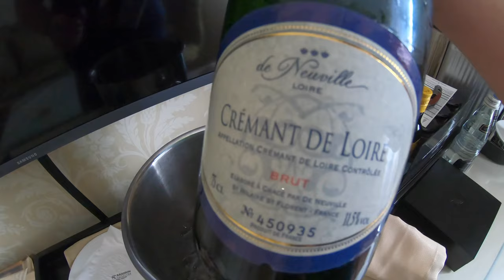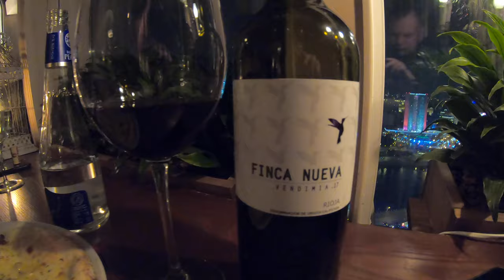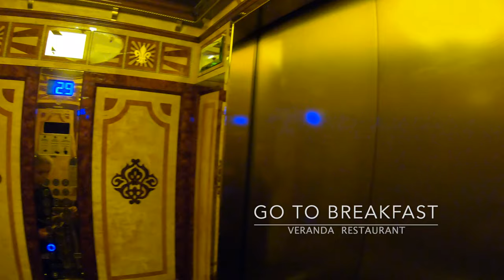Radisson Collection Moscow - Гостиница Украина - Premium room tour & luxury breakfast - 4K video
Это видео о легендарной гостинице Украина - обзор интерьеров номера премиум класса, общественных помещений, ресторанов, смотровая площадка на 33 этаже и конечно-же очень крутой завтрак с шампанским!!!